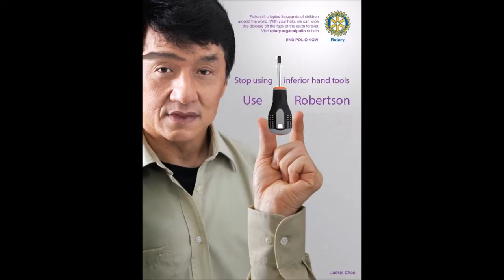Robertson Screwdriver Commercial